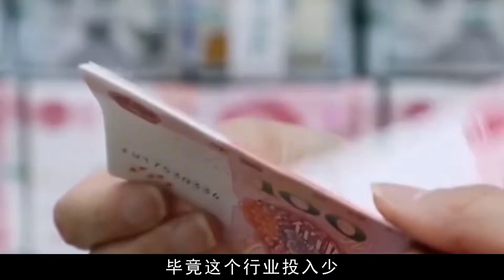緬北武裝如此猖獗，中國為何不出兵圍剿？背后竟與國民黨殘軍有關